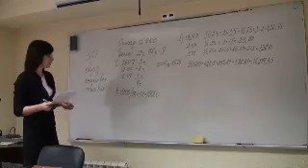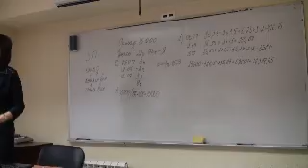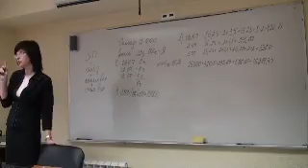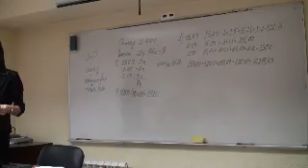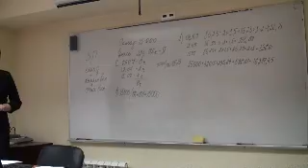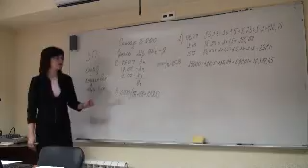00007-3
Ч. 7.2 - Семинар для бухгалтера от artiks.ru - Особенности регулирования трудовых отношений и начисления заработной платы в 2010 году.  Центр Консультант Плюс АРТИКС. Лектор - Кувшинова Елена Владимировна